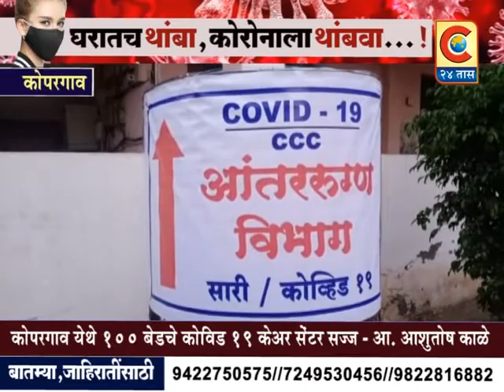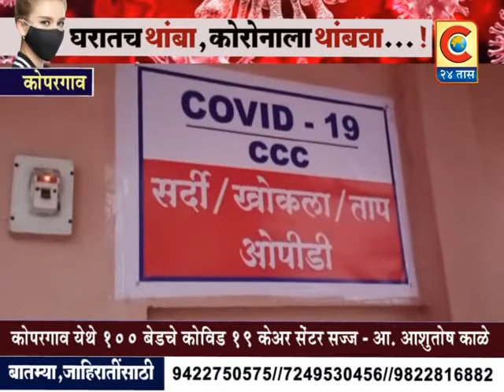कोपरगाव - कोपरगाव येथे १०० बेडचे कोविड केअर सेंटर सज्ज - आ.आशुतोष काळे